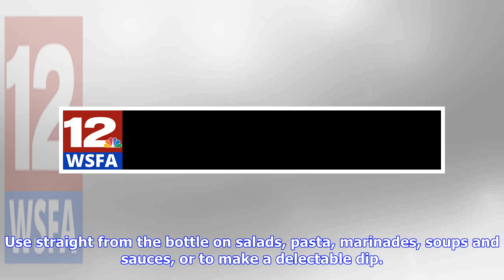Breaking News | BERTOLLI Unites Global Food Influencers to celebrate "Lucca Bottle"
Founded in 1865 in Lucca, Tuscany, Bertolli was the first olive oil to be exported to the US and to many other countries where Italians migrated in the century and a half since. They were able to cling to this admired product as a reminder of their homeland and pass on its advantages and benefits to their newfound neighbors. Thailand's celebrity Chef, Nan Hongwiwat said, "Visiting Lucca in Italy with eight international food influencers was incredible. Plus, to see where Bertolli's true Tuscan r...